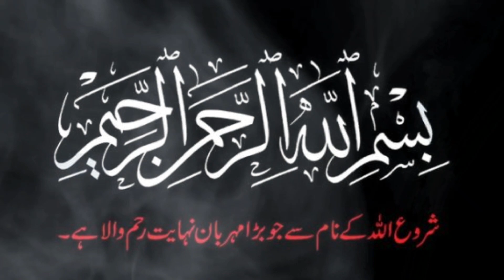🤲Allah Ki Yaad Aur Shaitan Ki Chaal | Shorts Islamic Stories | jurdustories3974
🤲Allah Ki Yaad Aur Shaitan Ki Chaal | Shorts Islamic Stories | jurdustories | اللہ کی یاد اور شیطان کی چال